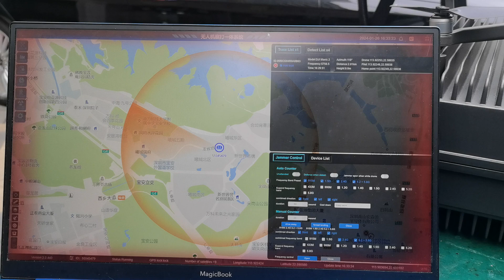500*500*430mm Anti-UAS Detectiong & Jamming System Humidity 5%-95% Effective Protection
Quality Anti Drone Systems from China.
VBE Technology Shenzhen Co., Ltd. quality manufacturer from China.